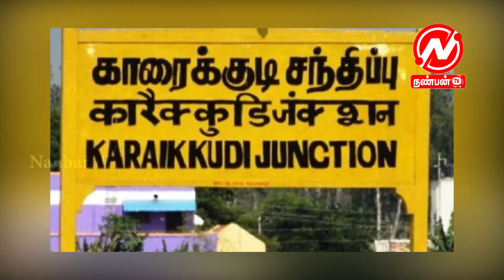காரைக்குடி பெண்ணுக்கு நேர்ந்த அவலம் | Karaikudi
நமது "நண்பன் டிவி " வலையொலி அலைவரிசையின் புதிய வடிவம் இது நமது பாரம்பரியத்தை பறைசாற்றும் திறவுகோல் புதுமையான தகவல்களுடன் களம் காண இதோ உங்கள் பார்வைக்கு.

உங்கள் பகுதி செய்திகளை வீடியோக்களாக எடுத்து அனுப்புங்கள்

மேலும் : கிரிக்கெட் செய்திகள், சினிமா செய்திகள் ,அரசியல் செய்திகள்,தமிழர் பாரம்பரிய பற்றிய செய்திகள்  வடம், மஞ்சுவிரட்டு, பந்தயம் , ரேஸ், சல்லிகட்டு, மாட்டுவண்டிபந்தயம், மாட்டுவண்டி தமிழ்நாடு ரேக்ளா ரேஸ் வீடியோக்களை காணுங்கள்.